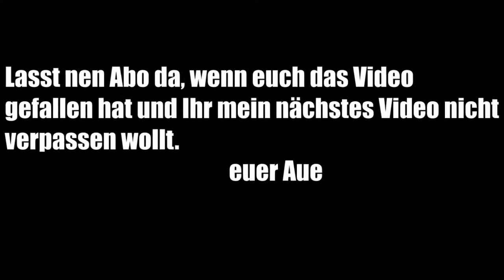Bo 3/GER-MOST-WANTED ZERSTÖRT/ Sniper Wall Hack;p/Best German/Multiplayer/No Scope and Quick Scope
Jo leute, hier mal ein ganz besonderes Video von mir.
hoffe es gefällt euch und wenn ja, lass nen like da...
euer Most-Wanted